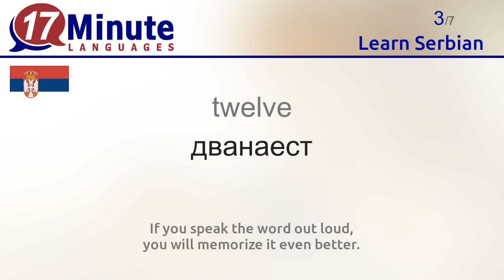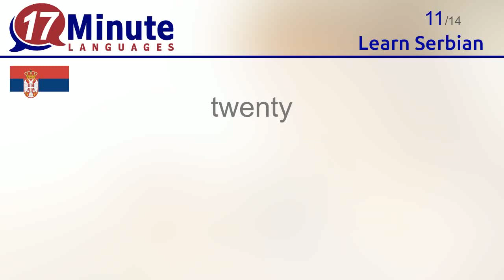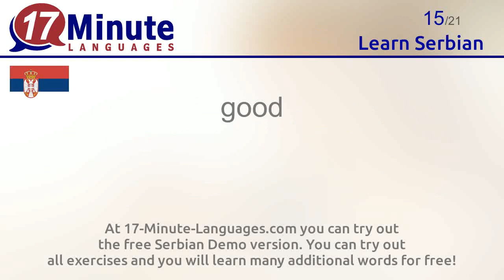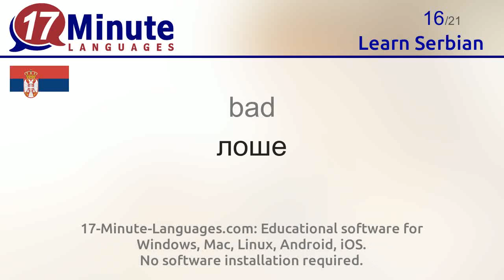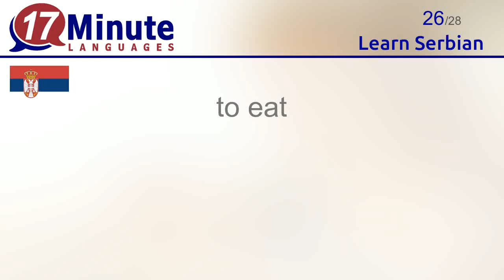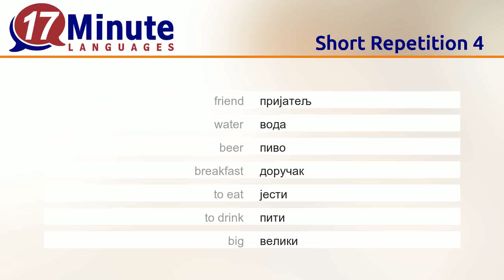Learn Serbian (Part 2)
In this video you will learn the most important words in Serbian.

At 17-Minute-Languages.com you can try out the free Serbian Demo version. You can try out all exercises and you will learn many additional words for free
17-Minute-Languages.com: Educational software for Windows, Mac, Linux, Android, iOS. No software installation required.

You will learn the following Serbian words in this video:
old = стар
eleven = једанаест
twelve = дванаест
thirteen = тринаест
fourteen = четрнаест
fifteen = петнаест
sixteen = шеснаест
seventeen = седамнаест
eighteen = осамнаест
nineteen = деветнаест
twenty = двадесет
Goodbye = Довиђења
money = новац
to ask = питати
good = добро
bad = лоше
Where? = где?
husband = мушкарац
woman = жена
child, kid = дете
to meet = срести
friend = пријатељ
water = вода
beer = пиво
breakfast = доручак
to eat = јести
to drink = пити
big = велики